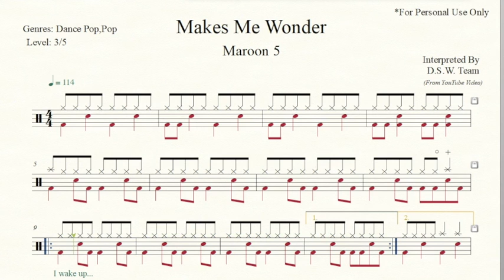Drum Score - Maroon 5 - Makes Me Wonder (Preview)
Artist: Maroon 5
Album: It Won't Be Soon Before Long
Released: 2007
Genres: Dance Pop,Pop
Tempo:  134
Time Signature: 4/4
Level:  3/5
Pages:  2